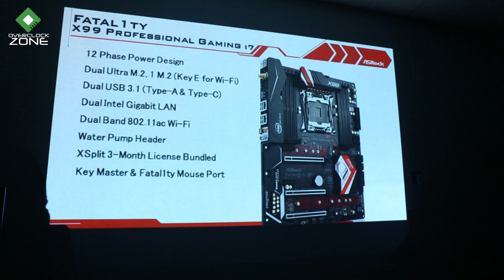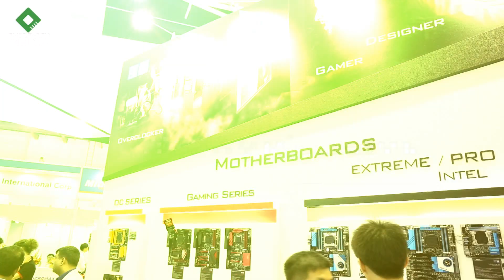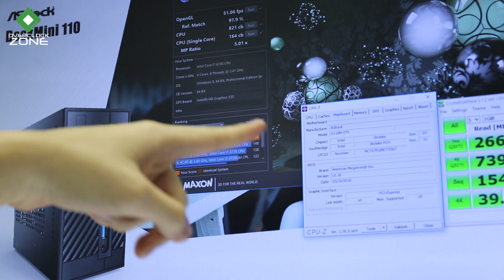ASRock Motherboard & New Technology : ในงาน Computex Taipei 2016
เทปนี้เรามากันที่ Booth ASRock ซึ่งก็ได้มีการเปิดตัว Mainboard รุ่นใหม่ตามกระแส Broadwell-E ซึ่งคอนเซ็ปต์คือราคาคุ้มค่าและอ๊อพชั่นครบครัน โดยผู้ที่มาแนะนำโปรดักส์ให้กับเราจะเป็นคุณ Darren (Account Manager Sales Department) นอกจากนั้นก็จะยังมีโปรดักส์อื่นๆอีกมากมายอย่างเช่น MiniPC และ Wireless Router ที่ออกแบบมาให้ใช้งานกับ Internet of Things

by OverclockZoneTV Specials